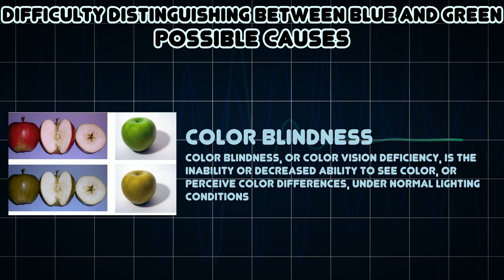Difficulty distinguishing between blue and green (Medical Symptom)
Possible causes of Difficulty distinguishing between blue and green (Medical Symptom)

Difficulty distinguishing between blue and green is a symptom for some diseases